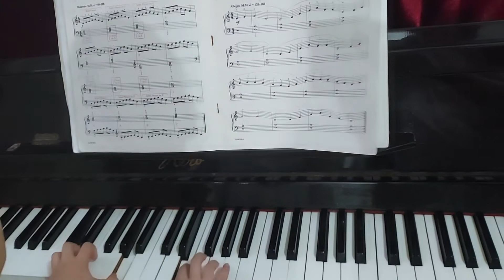2022年9月27日